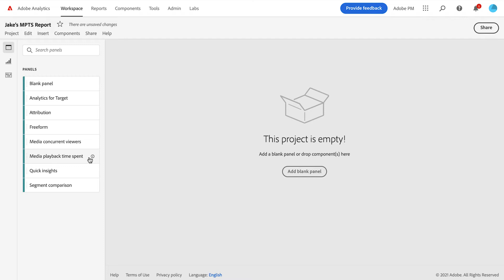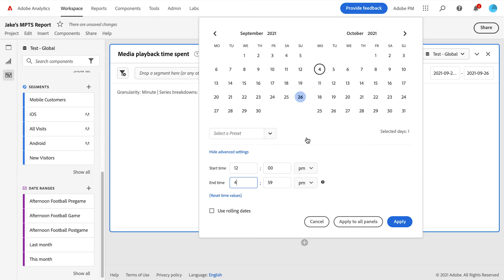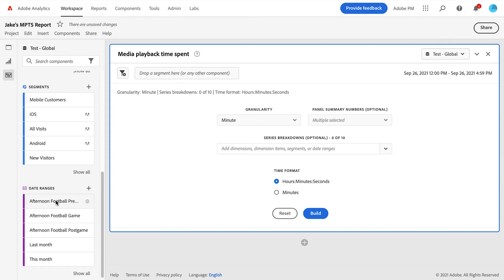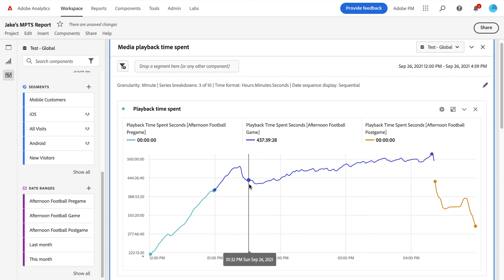Media Playback Time Spent Panel in Analysis Workspace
The Media Playback Time Spent Panel enables media users to understand their viewership by the amount of time viewed during the day over a chosen granularity. You can also "zoom in" on a period of the day or create sequential time segments to clearly show the lead in and out of portions through the day.